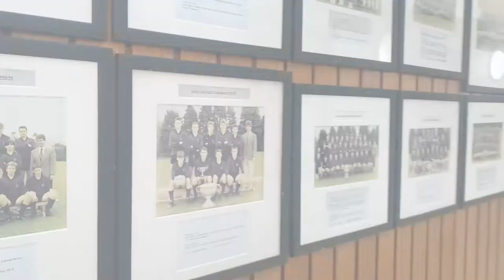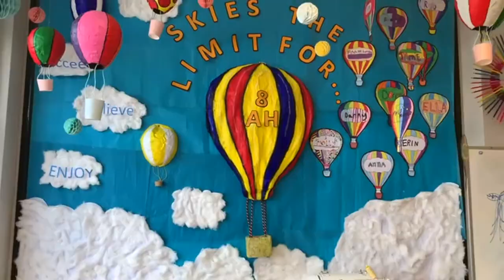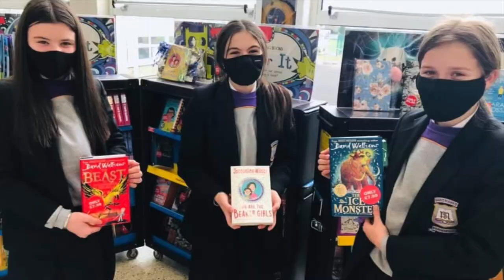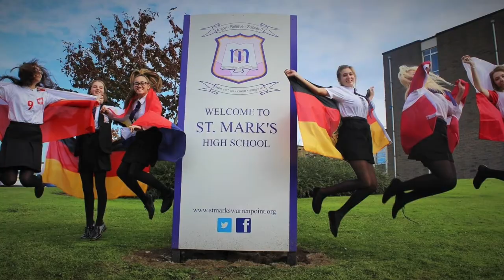St. Mark's High School 2022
Thanks to Maria, Carl and Isla for such a brilliant insight into St. Mark's.

It's now time to hear from quite a few of our students and see some images and clips of St. Mark's in action.

Once again, thanks to our students who helped create this video. Thanks also to Orla Magill Year 9 and Shannon Copeland Year 10 for providing the vocals. You both sound amazing!